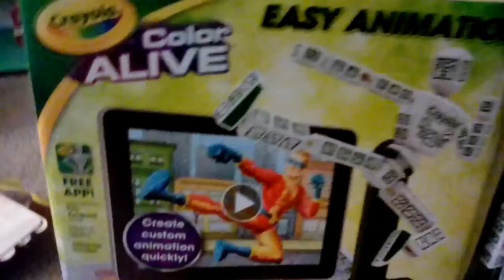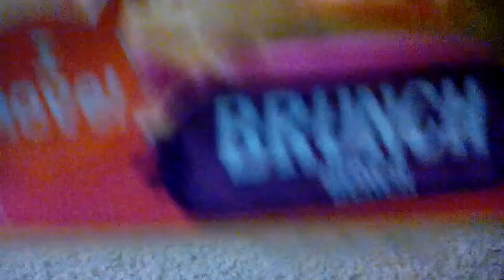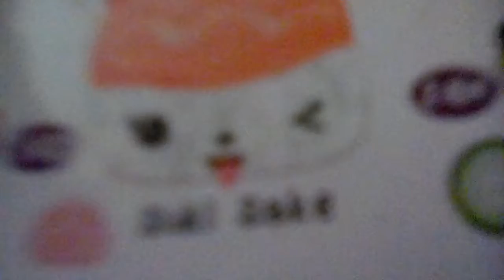My birthday stuff! Part one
3eeeeeeeeeeeeeeee.      So cute!